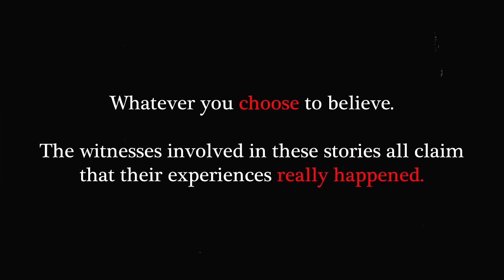SCARY TRUE GHOST STORIES (W/RAIN SOUNDS!)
Halloween is fast approaching, so I thought I'd bring you 8 of the scariest ghost stories I have come across recently. These are real life paranormal encounters to keep you awake all night...

00:00 - True Supernatural Stories
01:12 - The 1st Story
13:17 - The 2nd Story
15:42 - The 3rd Story
20:44 - The 4th Story
30:32 - The 5th Story
32:57 - The 6th Story
35:50 - The 7th Story
39:07 - The Final Story

Stock footage and additional audio courtesy of Envato

Archive of the Paranormal, the strange and the unexplained. The Tape Library brings you the creepiest stories, to keep you horror junkies up all night. True tales of ghosts, cryptids, UFOs and true crime.